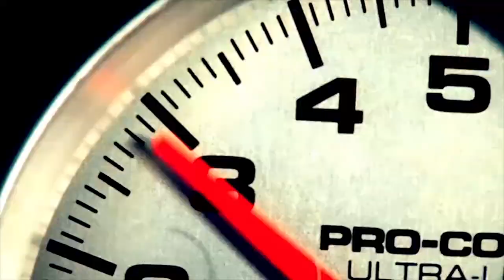Fast Talk about Metrology - Hendrick Motorsports (TV514)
Learn how Hexagon Manufacturing Intelligence and Hendrick Motorsports are working closely together in 2016 to deploy the latest high-tech tools and applications in the team's unrelenting quest for speed, efficiency and a competitive edge.